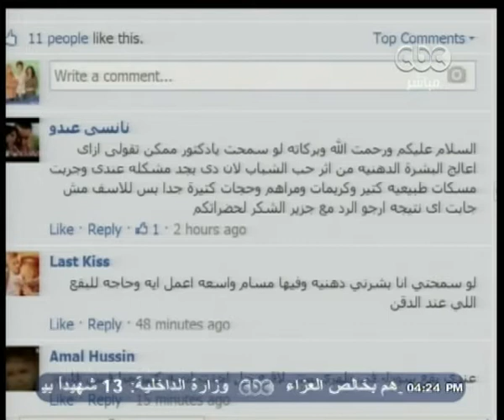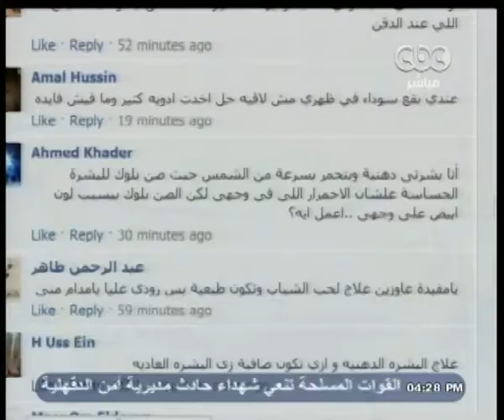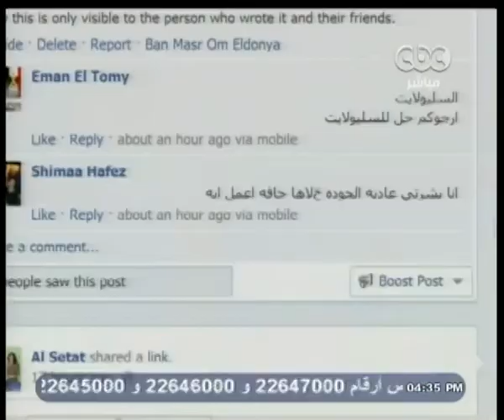الستات_مايعرفوش_يكدبوا | بنك الملابس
Alsetat - CBC -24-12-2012 الستات_مايعرفوش_يكدبوا - بنك الملابس "
ضيوف الفقرة
نازك الالفى - مؤسس بنك الملابس
نهاد عرفة - رئيس تحرير جريدة الاخبار
د / منى العقبى - استاذ الاىمراض الجلدية